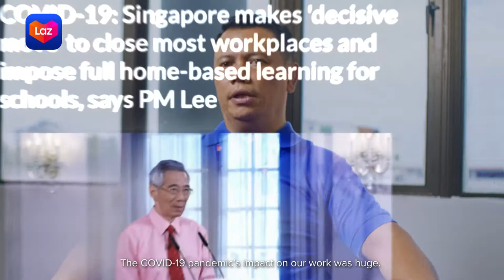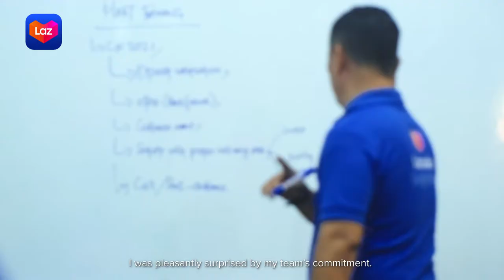Lazada Logistics: Delivering Through Any Challenge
Despite the immense impact of the Covid-19 pandemic, Lazada Logistics managed to secure the safety and livelihoods of its staff, as well as the businesses of its sellers.